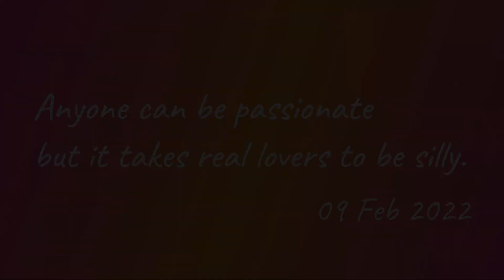Pooja Ko Propose Kar Diya !!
hit likes.

Lots of ❤️